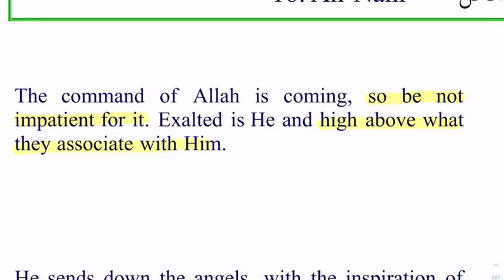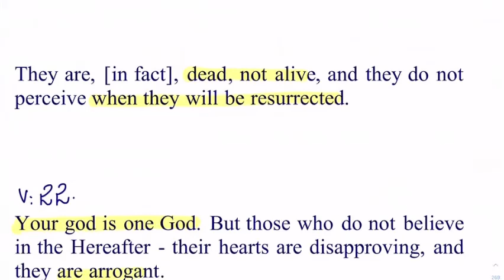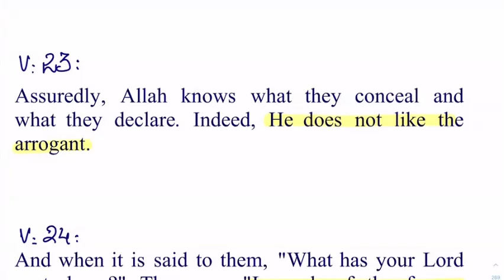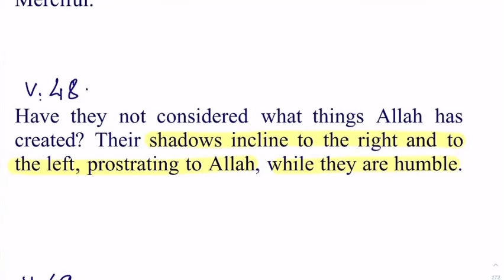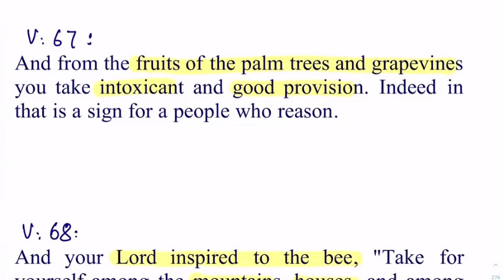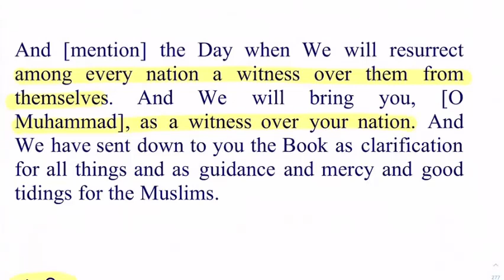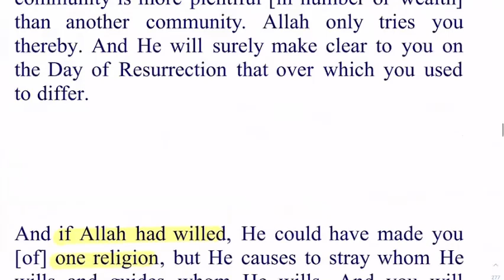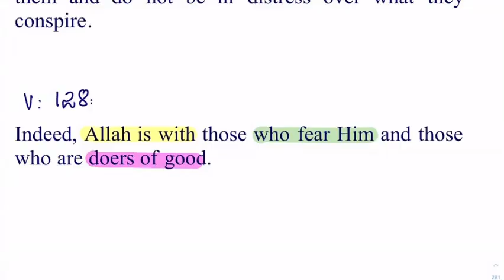17)Surah An Nehal By Dr Zeba Waqar